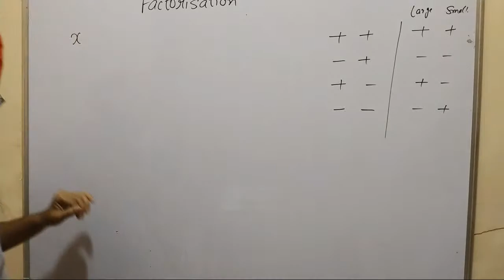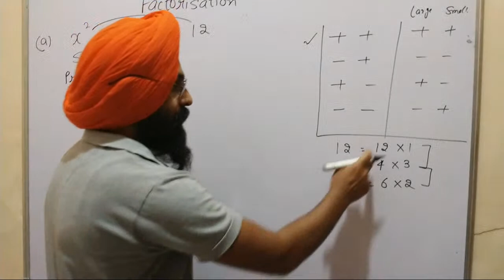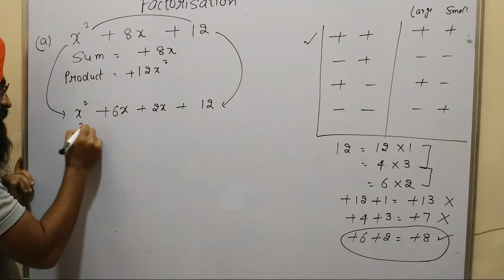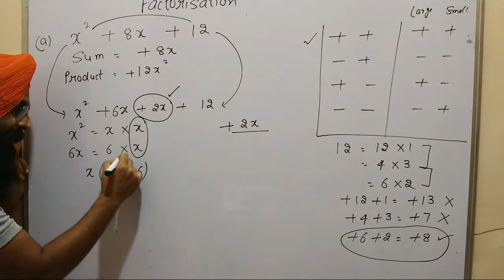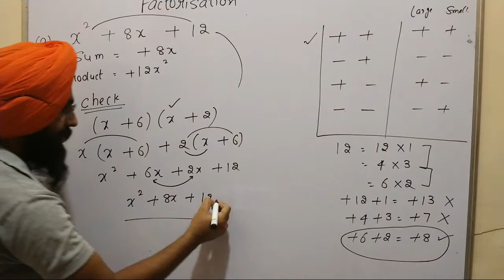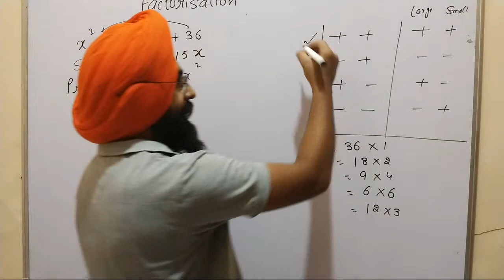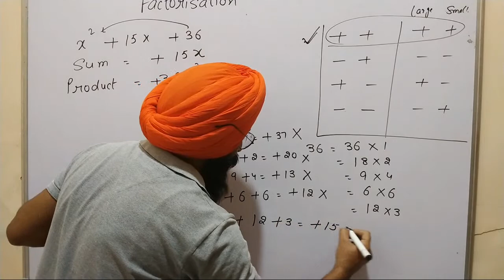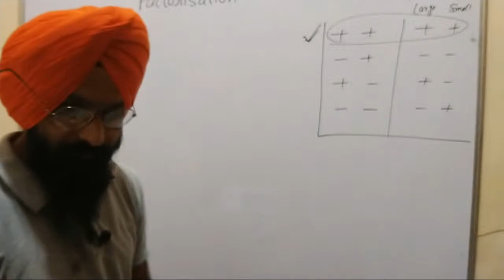Factorisation||Class 8th||Exercise 8.2||Part 4||Maths Mate Madhubun book||Akal Academy's